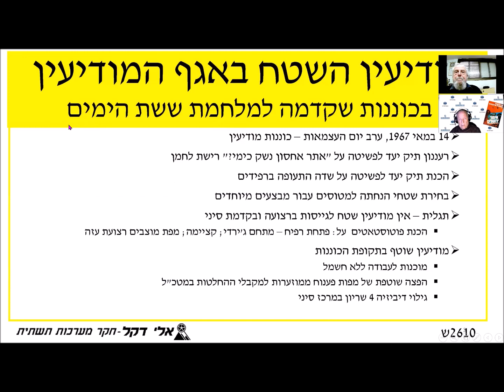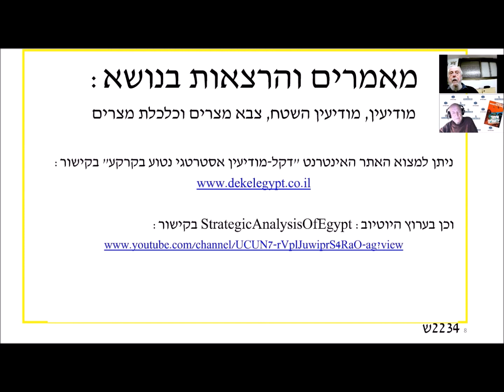זרקור על אגף המודיעין בצה"ל – פרק ה' משק מודיעין בכוננות שקדמה למלחמת ששת הימים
ד"ר אורי מילשטיין, מנהל אתר "לעומק עם אורי מילשטיין", קיים סדרת מפגשים שבהם הוא משוחח על אגף המודיעין בצה"ל עם סא"ל (בדימוס) אלי דקל. דקל שירת כ־30 שנה בחטיבת המחקר באגף המודיעין, כ־20 שנה מתוכן בשירות קבע. את רוב שירותו עשה בגוף שעסק, בין היתר, במחקר אפשרויות התנועה שלא על גבי צירים (עבירות) ובחקר מערכות תשתית בארצות ערב לצורך גיבוש הערכת המצב הלאומית ולהכנת בנק המטרות האסטרטגיות של צה"ל. במהלך שירותו הממושך השתתף דקל ברבות ממלחמות ישראל, וצבר תובנות רבות באשר להישגי המודיעין ולכשליו. סדרת הרצאות זו מבוססת על ספרו "מודיעין תלוש מהקרקע – הצלחה וכישלון בעבודת המודיעין הגאוגרפי".
בפרק ה' עוסק בפעילות של המדור לחקר מודיעין השטח במטה הכללי, בכוננות שקדמה למלחמת ששת הימים. כך, למשל, התברר שמודיעין דרום לא הכין עזרי מודיעין לכיבוש רצועת עזה והמודיעין במטה הכללי נאלץ להכינם ברגע האחרון.